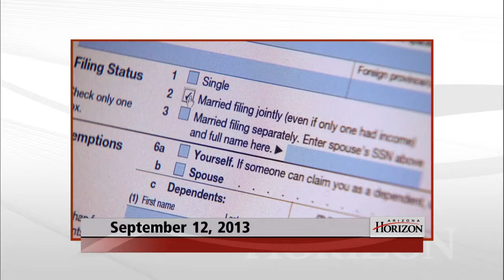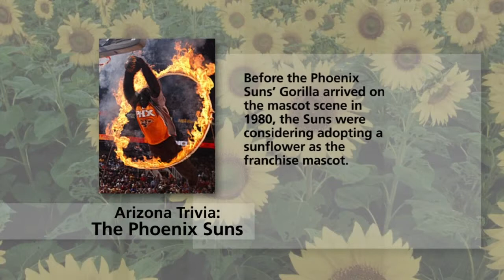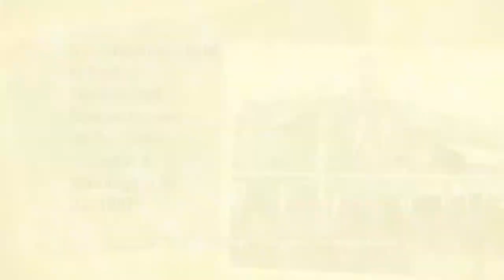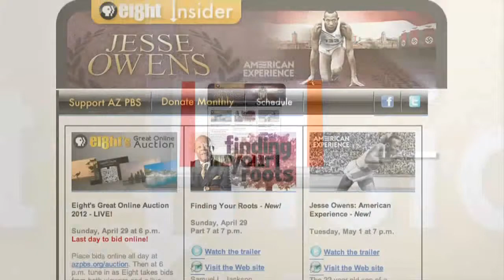Education Funding & Pension Spiking & Same-Sex Couples Tax Filing Status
A new report shows that Arizona had the third-highest state funding cuts per pupil since the recession started. Pension spiking is the practice of adding sick leave, vacation pay and other benefits at the end of a worker's career to increase their pension. The Goldwater Institute has sued to stop the practice in the city of Phoenix.The U.S. Treasury and IRS have issued new rules that say all legally married same-sex couples are entitled to the same tax benefits as married heterosexual couples.